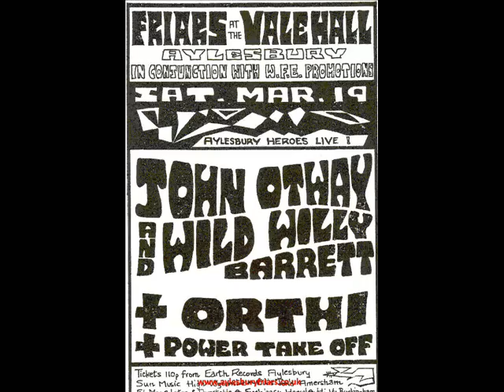John Otway - Geneva (with an orchestra!!)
Geneva - lyrics.
Geneva take her to yourself
And Watch her while she rests you know she talks of you as home
Ill try to get to her somehow
While in your arms she lies
I hope she will not feel alone
And I for the many things Ive donecarry on n play the same song
Cos I never new a better way of loving... Do you
For she is so young an in my dreams youll see me playing for the screaming ladies of Los Angeles
And when I decided that would be my stage I was her age
I remember that was a tender time for me

Geneva Easters been n gone n fate has played its hand n I am on my own
But warm is the hand that holds my arm
An always leads me on so I never can stay long
So smile n ill see you in a while
As a tourist an a child but not a loser
For you knew love is a very much harder thing to have
For I am still young and its true
That I dont regret n I dont forget n I aint going to
An as I wipe away all the traces of Lisa blues
It is my shoes that walk across the stage for the applause
Geneva take her to yself